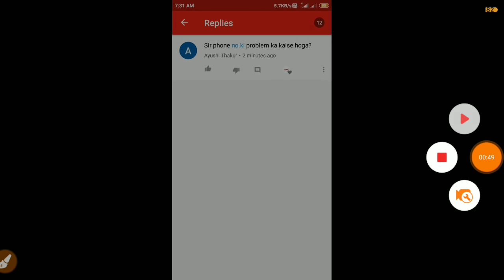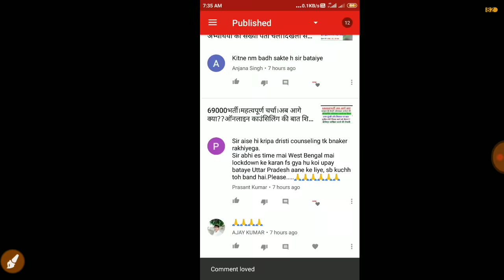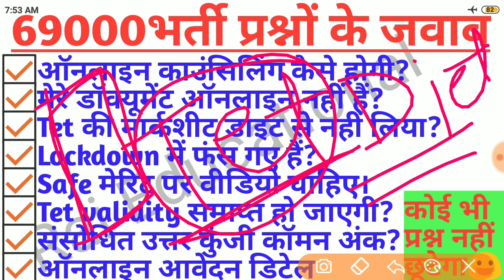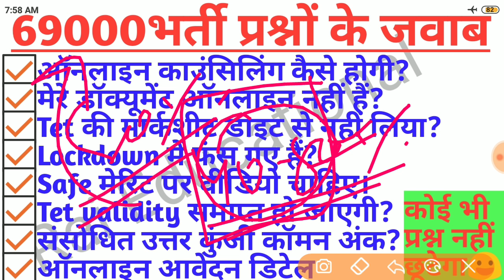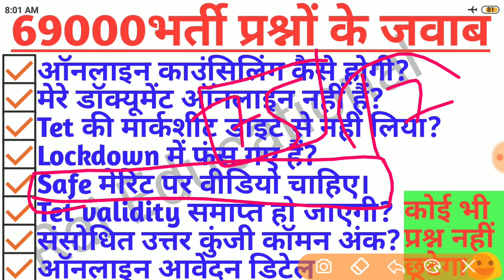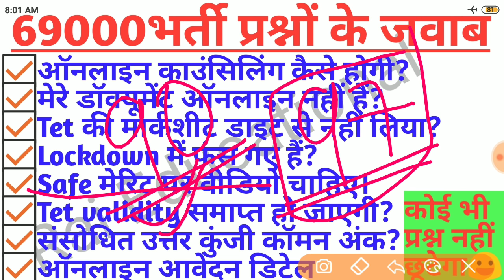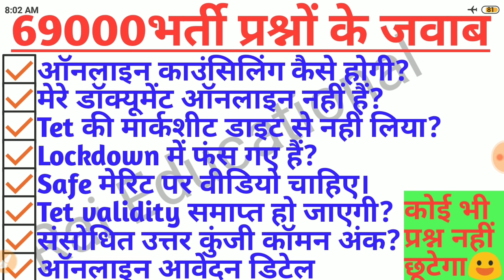69000भर्ती।प्रश्नों के जवाब।Tet मार्कशीट नहीं ली।ऑनलाइन डॉक्यूमेंट नहीं है।वैलिडिटी।संसोधित उत्तर☑️